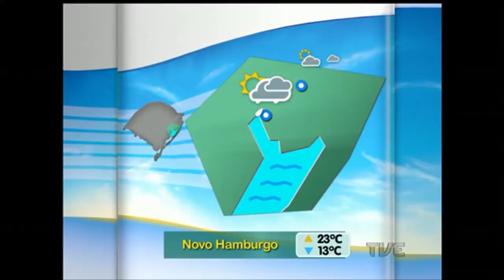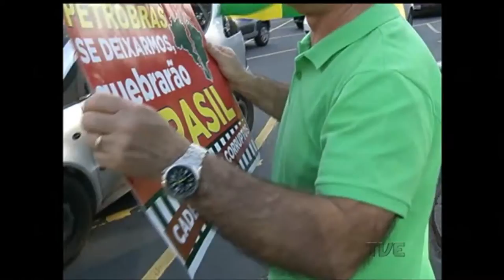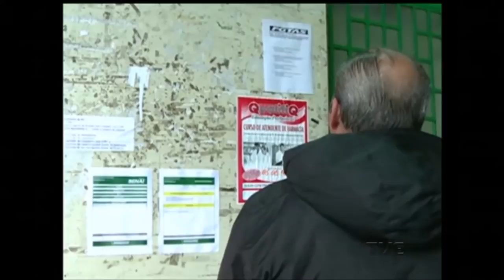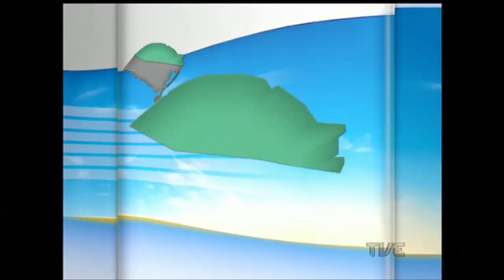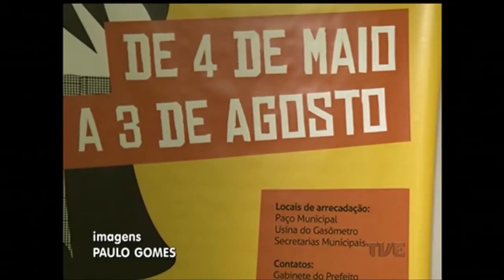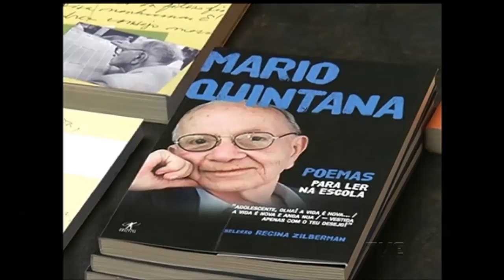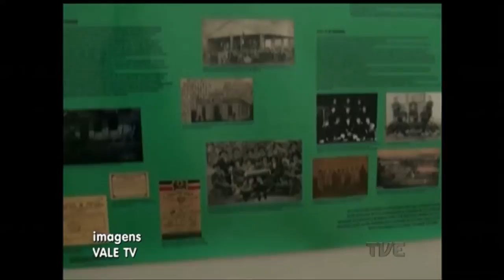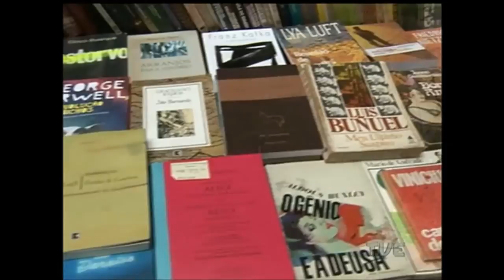Canal Aberto | TVE - 01/8/2016